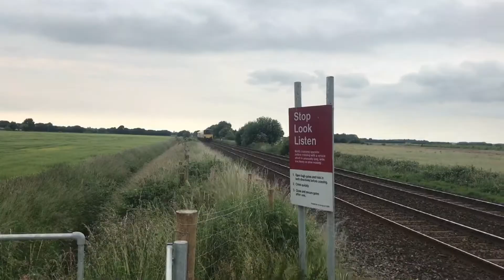Train horns and 2 tones V2